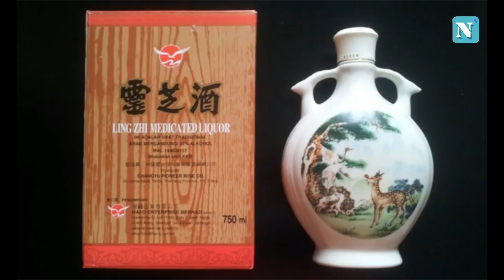Meet 256 Year World's Oldest Man With 200 Chidren Li Ching Yuen